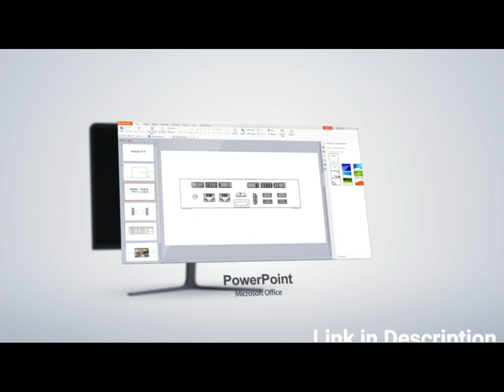Beelink GTR7 || Amazon || Amazon product buy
Beelink GTR7 Mini PC Window 11 Pro, AMD Ryzen 7 3750H (up to 4GHz) 16GB DDR4 500GB NVMe SSD,
4K@60Hz Quadruple Display Dual HDMI, DP, Type-C 57W Powerful Mini Computer Gaming Office Fingerprint Login